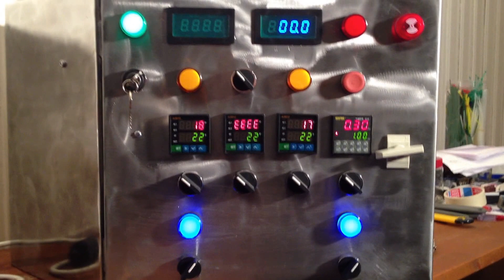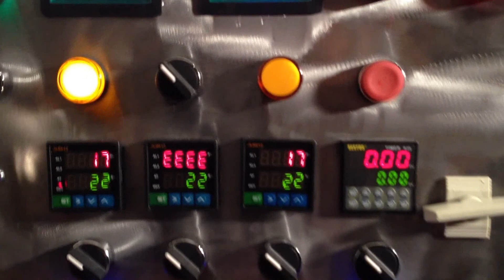Thanksgiving Control Panel Update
With the exception of the Volt meter, everything is ready to go! Just need the damn electrician to show up and put the 32 amp fuse box in! ;-)